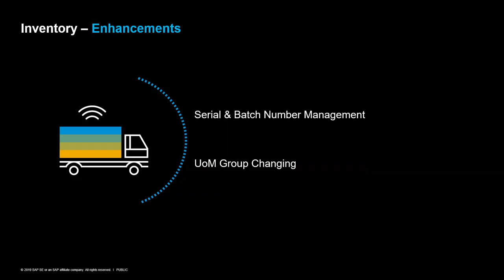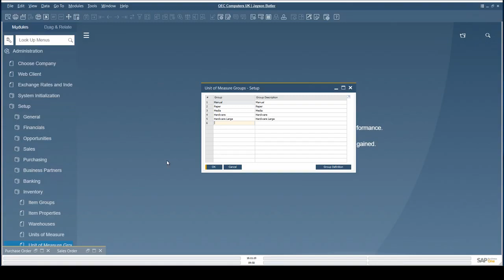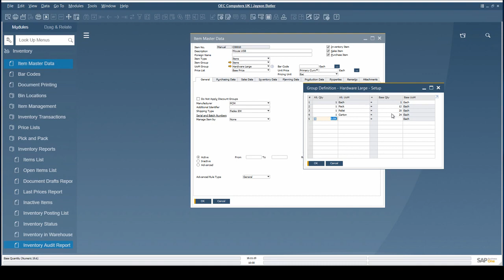SAP Business One 10 0 Inventory Enhancements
This feature clip “Inventory Enhancements” in SAP Business One 10.0 introduces the
- Serial & Batch Number Management Enhancements
- UoM Group Changing